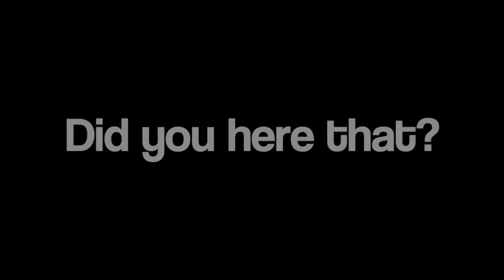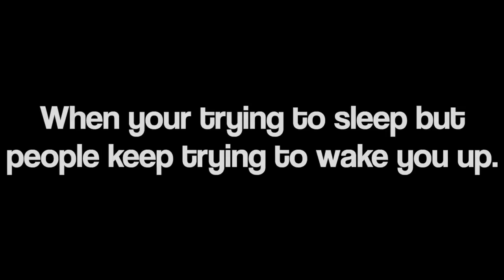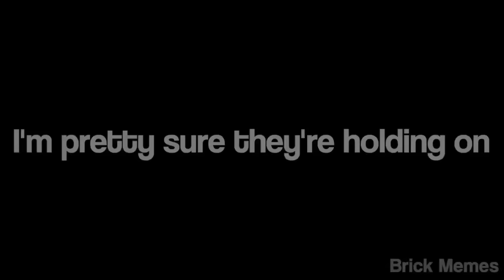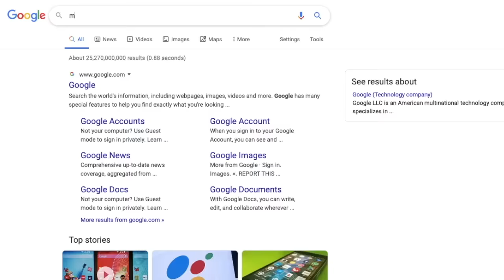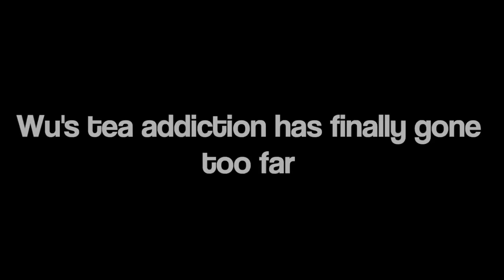The Ultimate Ninjago Meme Compilation!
The Ultimate LEGO Ninjago Meme Compilation is here. This is almost every meme we have made so far and we’ve compiled them all.